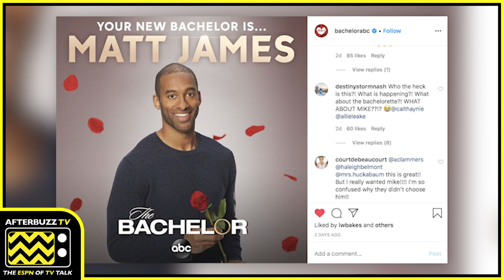Bachelorgram: Mike Johnson Reacts to Matt James as next Bachelor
Find out how Mike Johnson is reacting to not being chosen for The Bachelor and his thoughts on news show lead Matt James in this episode of Bachelorgram with host Meagan Lynn.